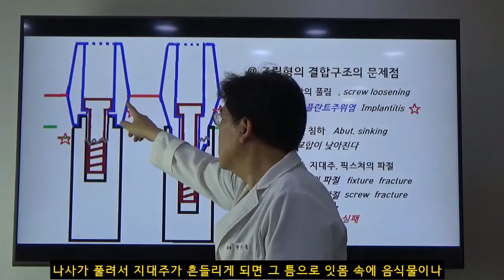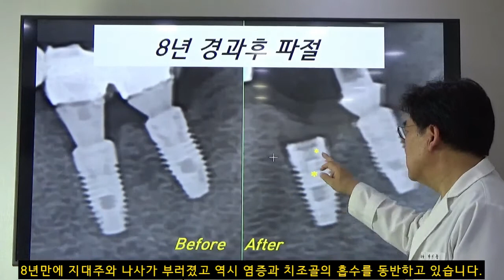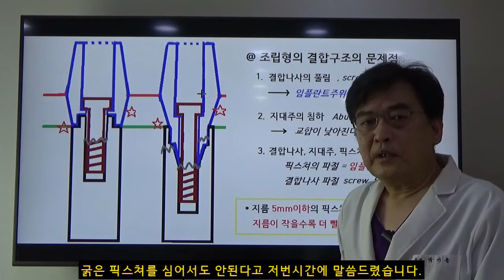제6-3강 조립형의 결합구조의 문제점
일체형과 달리 조립형은 결합구조가 있는데 장점은 교합력을 적게 받는다는 것이고 단점은 나사의 풀림과 파절이 기본적으로 있고 지름이 작은 내부결합형인 경우 지대주나 픽스쳐의 파절이 추가로 있는데,  환자의 교합량이 클수록 자주, 빨리 나타납니다.